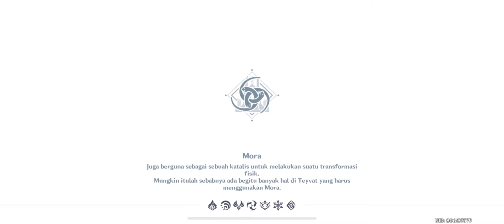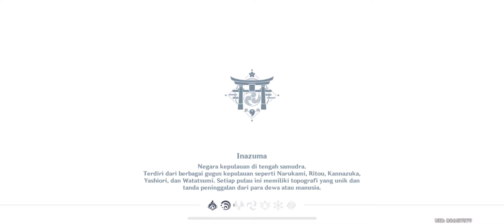Perjamuan Gerbang Tiga Dunia: Kesudahan | Genshin Impact